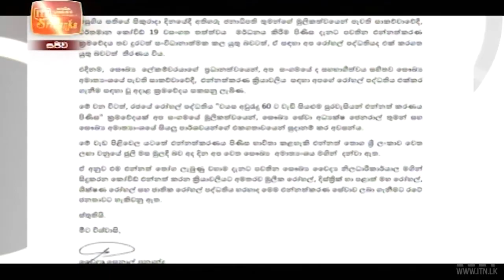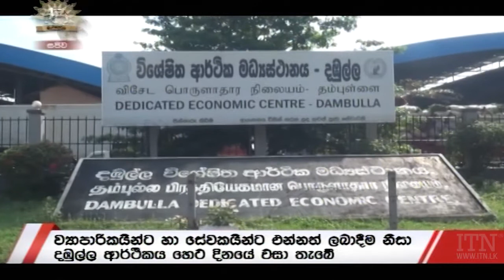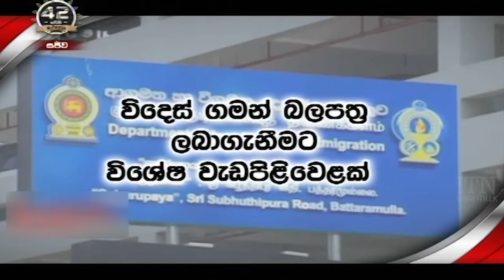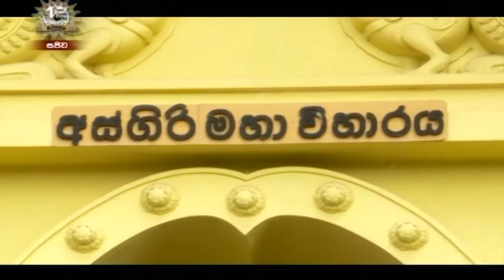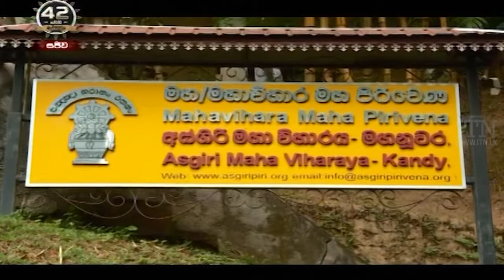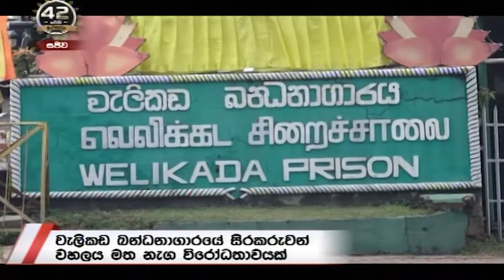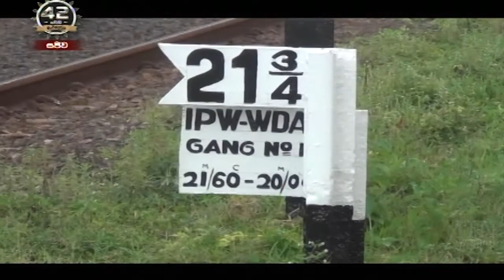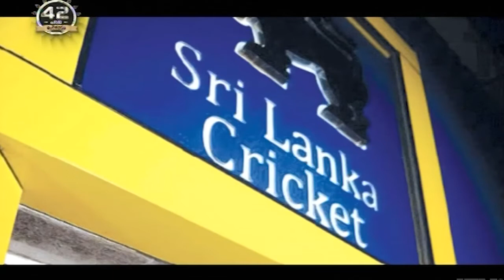ITN News 2021-06-27 | 10.00 PM